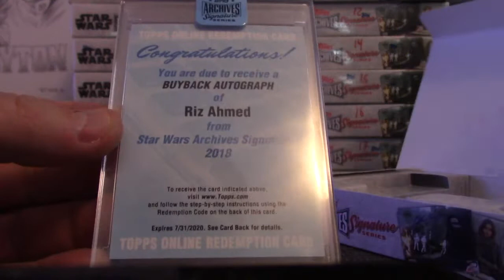SharksBob's 2018 Topps Star Wars Archives Box Break